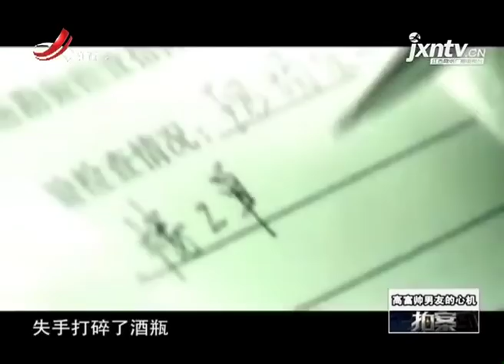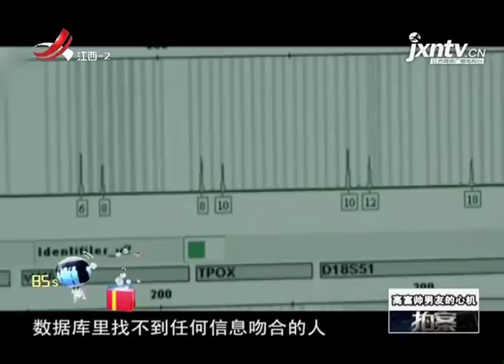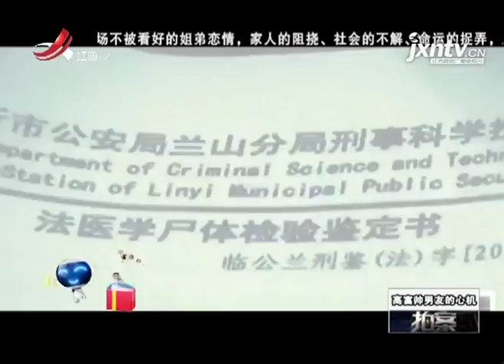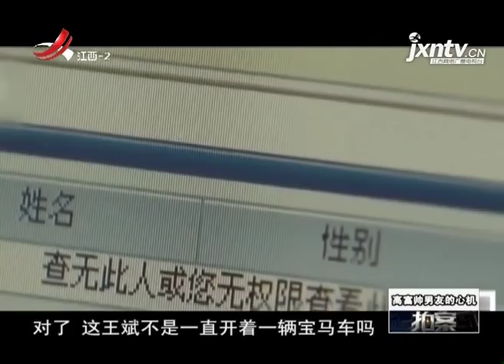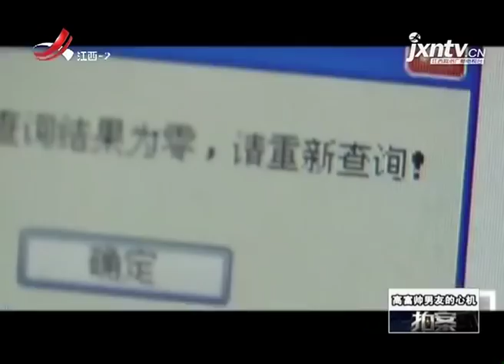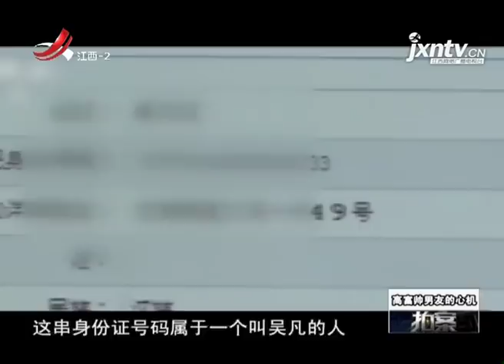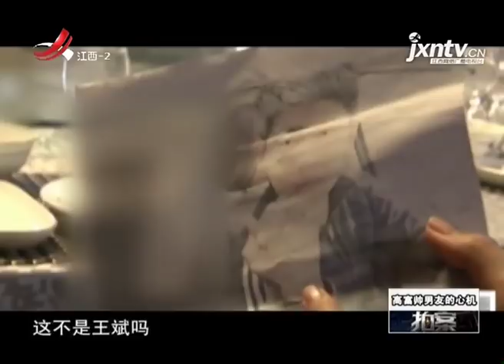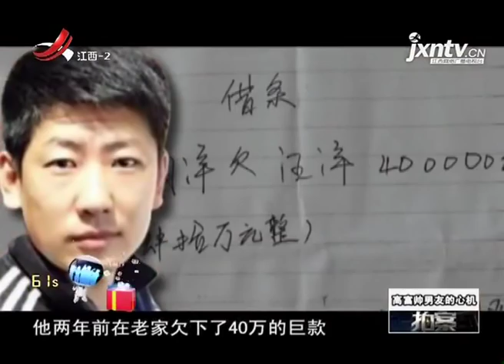《拍案》20171102 高富帅男友的心机